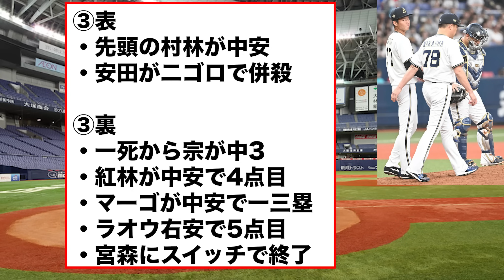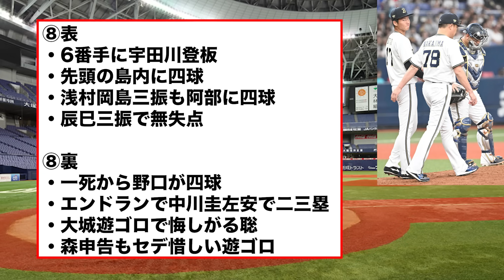【28年ぶりの貯金30】森友哉が3安打1HRの2打点で完全復活!! 中嶋監督親心の我慢も初勝利ならずの曽谷について【オリックスバファローズ】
【引用BGM】
・NCS 様